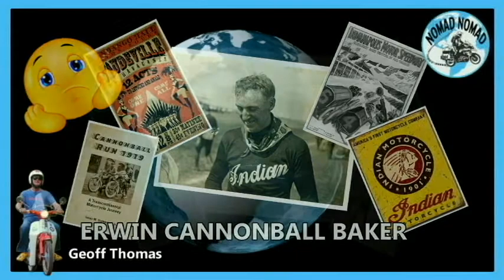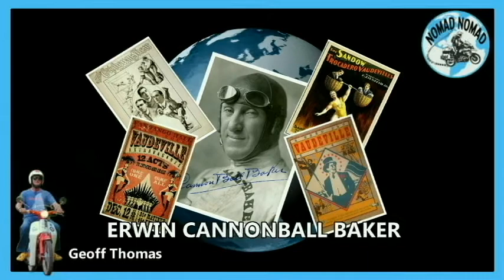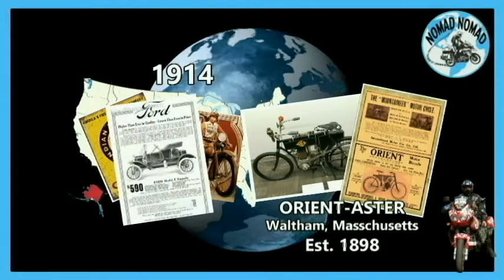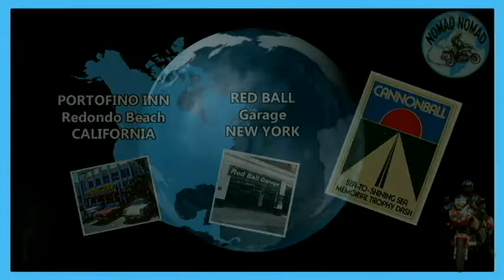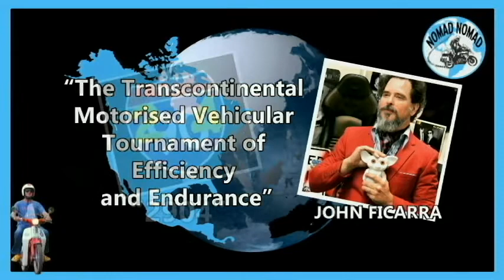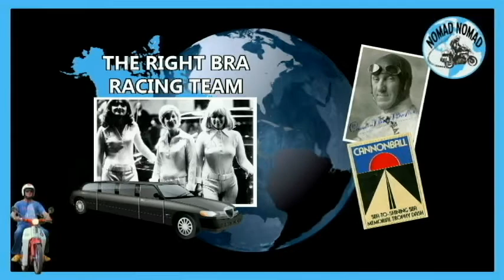Erwin CANNONBALL Baker .... Nomad Nomad Echoes of Adventure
“Nomad Nomad… echoes of adventure”, is a channel dedicated to the world of long-distance Motorcycle Adventure. In each episode, we’ll be taking deep-dives into important journeys from this century and the last, reviewing the famous, and searching for the forgotten, and in this episode, we look at the life and adventures of Erwin 'CANNONBALL" Baker, the father of Long Distance Motorcycle Adventure, and the man to give his name to "CANNONBALL RUNS".

From BMW to KTM, Lois Pryce to Carl Stearns Clancy, Long Way Round to Mondo Enduro, Jupiter’s Travels to One Man Caravan, Ted Simon in the 1973 to George Wyman in 1903.

Also, one of Nomad Nomad’s aims is to rediscover journeys that have been forgotten, and bring them back to public attention.

So, if you want to join the community with suggestions, new leads, and assistance with investigations, all help would be appreciated.

Geoff